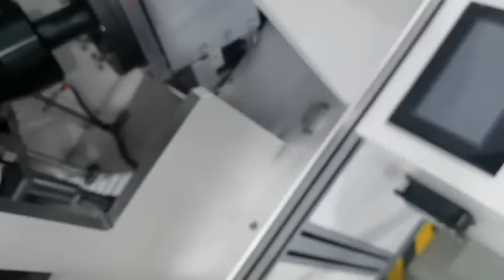CUP MASK MACHINE